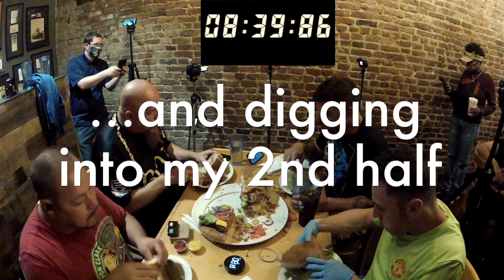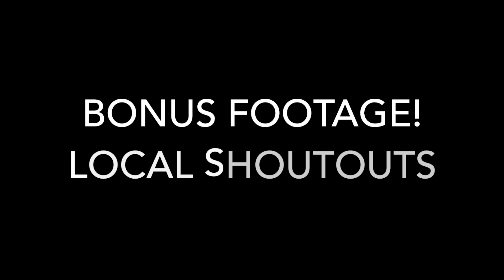RECORD BREAKING Humonga Kookamonga Challenge at Kooky Canuck!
For a very, VERY special challenge, enjoy the milestone record breaking attempt at the Humona Kookamonga Challenge at Kooky Canuck!

4 challengers have 1 hour to consume a 25 lb burger.  The burger is 12 lbs of beef, topped with 7 lbs of cheese, lettuce, tomato, onion and pickle on two custom baked 4 lb each buns.  There is an optional side of fries, for some reason.  If challengers are successful, they get the burger for free, t-shirts and a picture up among many famous eaters on the wall of fame!

For this challenge, I had the honor of joining an all-star cast of Brandon Clark, Bob Shoudt and Kyle Hall!